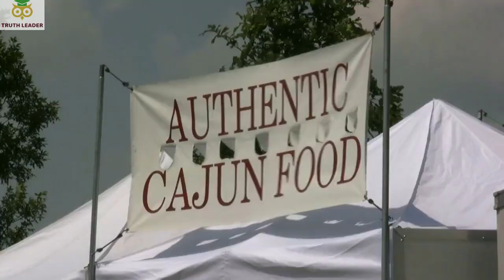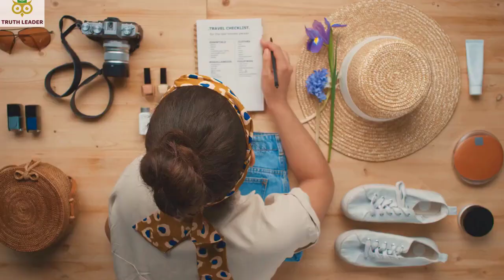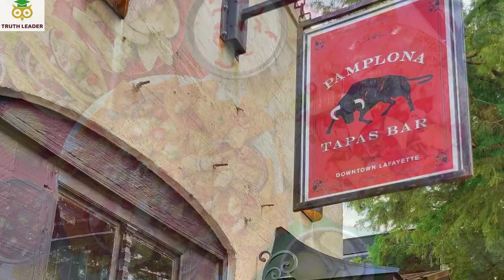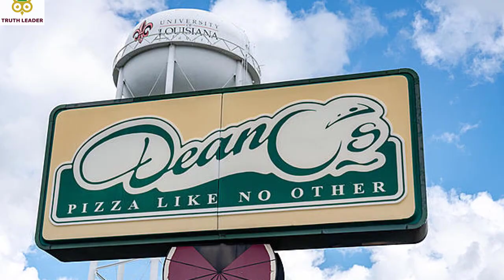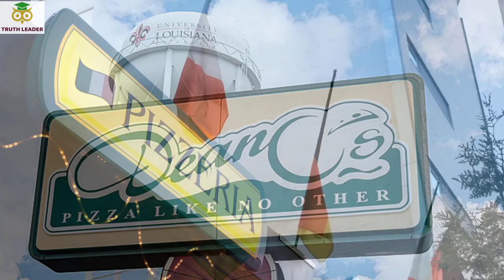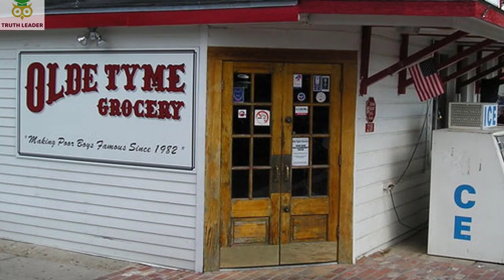Top 10 Best Restaurants to Eat in Lafayette, LA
Here, you can indulge in fish, scallops, shrimps, and all your underwater favorites.Snack hubs offering pizza, burgers, and sandwiches won’t be out of the picture, either.With all these, there’s no need to wonder why Lafayette is turning into one of the major food destinations in Louisiana.Join the locals in enjoying the dishes served in the best restaurants in Lafayette.
10 Best Restaurants in Lafayette, LA.
It’s hard to beat Lafayette when it comes to serving the most authentic Cajun cuisine.Set at the heart of Acadiana, this city boasts an impressive flair that features the hearty and rustic food brought by the Cajuns in the 18th century.
Boiled crawfish, gumbo, and jambalaya are just some of the mouthwatering dishes waiting for you in this amazing place.
Lafayette also hosts numerous restaurants serving seafood considering its proximity to the Gulf of Mexico.

Traveling and want to find the best restaurants in Lafayette, LA you visit? Look no further! Our top 10 list's of delicious eateries will make your trip a gastronomic delight!